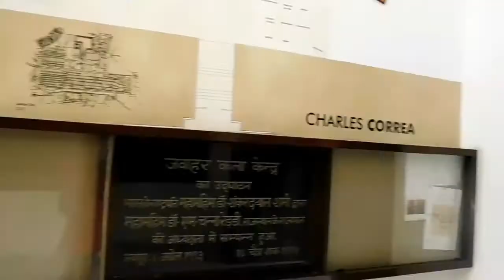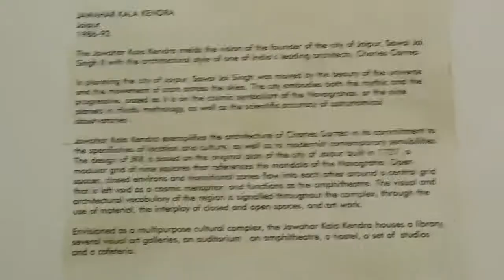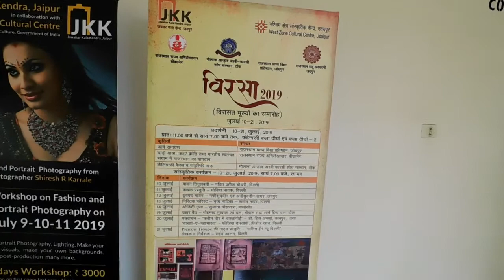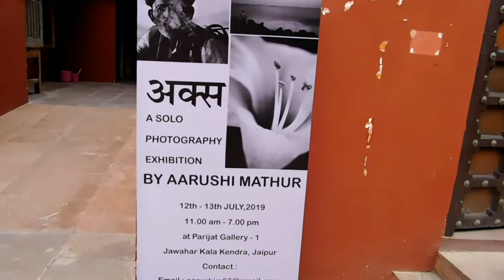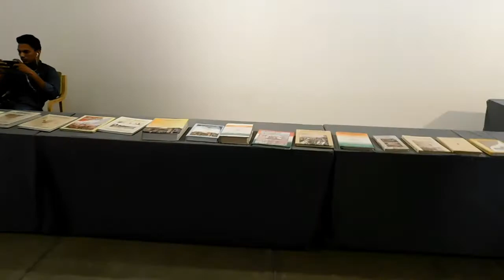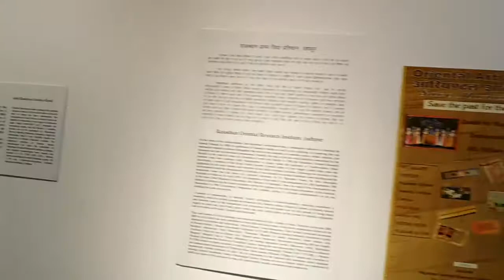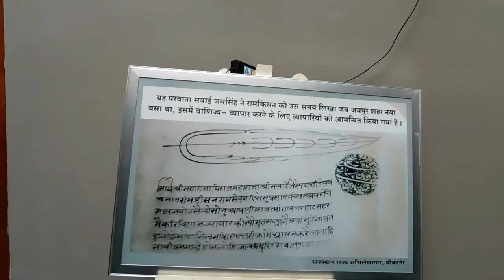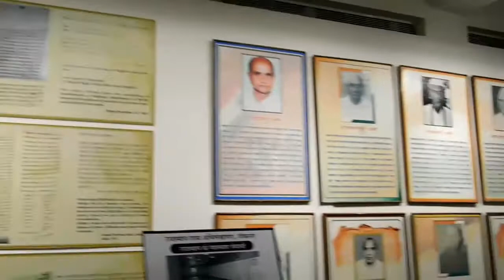Jaipur Culture | Jaipur art and craft | Art galleries in Jaipur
This video is dedicated to my friend Megan Morton who is a well known stylist in Australia. To know more about her you can visit her instagram profile @Megan_Morton  We organise coffee with local artist for all the art and culture lovers in Jaipur. This activity goes on YouTube as a talk show so you can get an experience of participating in a local channel with a local artist. If you want to observe a real life of locals and want to spend some time in peace a far away from tourist hotchpotch then this is an activity for you.

In case anyone of you planning to visit Jaipur/ India don't forget to be in touch-

Many Thanks
Manthan